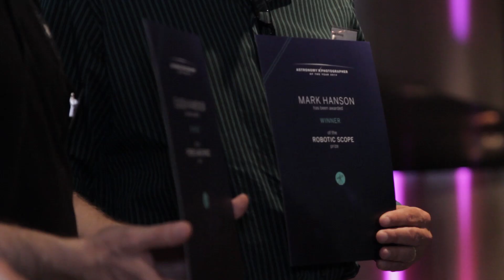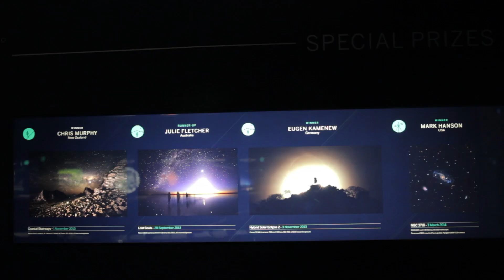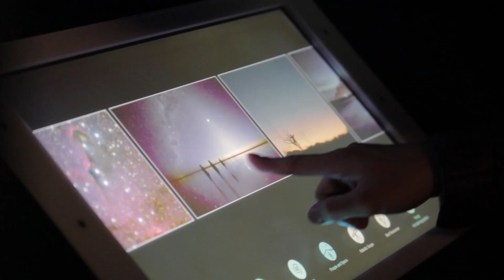Astronomy Photographer of the Year 2014: Awards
Highlights from this year's awards ceremony

Last night, James Woodend was crowned Astronomy Photographer of the Year 2014 for his incredible shot of an aurora over a glacial lagoon in Iceland. The awards took place in the foyer of the Peter Harrison Planetarium at the Royal Observatory Greenwich and BBC Sky at Night Magazine was there to report on all the action.

For the second time, the awards ceremony itself was conducted inside the planetarium, with guests treated to spectacular views of the images as they appeared on the vast expanse of the planetarium’s dome roof.

With more entries than ever before, the judges had a hard time picking a winner, but in the end the ethereal green glow of the aurora in James’s stunning composition won him the overall prize.

Unfortunately, James wasn’t available to collect his award on the night but Chris Murphy, winner of The Sir Patrick Moore Prize for Best Newcomer, summed up how it felt to receive an award, “It’s all a bit surreal really.

“I entered the competition on a whim after I heard about the previous year’s winner Mark Gee who’s from an area quite close to me, and almost a year later hear I am in London, it’s quite surprising”

The winning images can be seen from today in a free exhibition, at the Royal Observatory which runs until 22 February 2015.